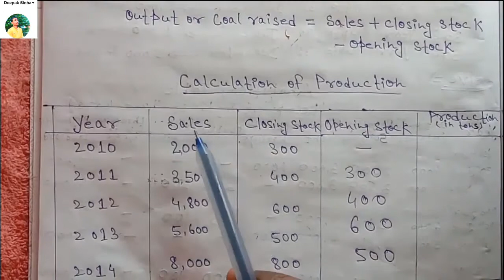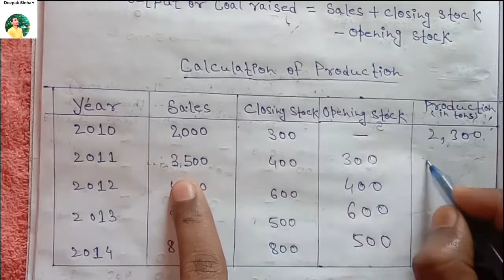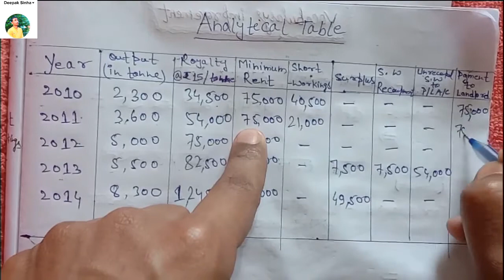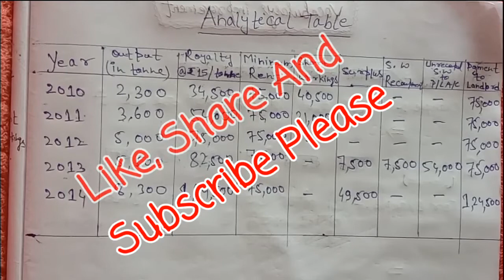HOW TO MAKE ANALYTICAL TABLE WHEN PRODUCTION IS NOT GIVEN IN QUESTION ll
Hi Guys!

In this video, we will solve a question in which quantity produced is not given and will learn "How  To Find Out Production" .
And We will make analytical table as well.